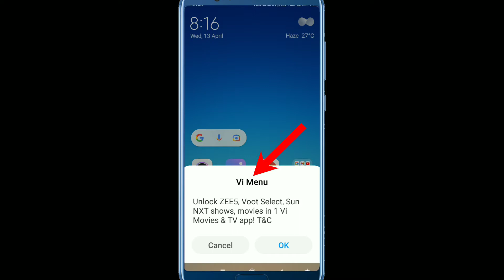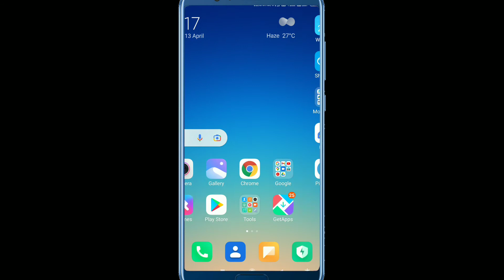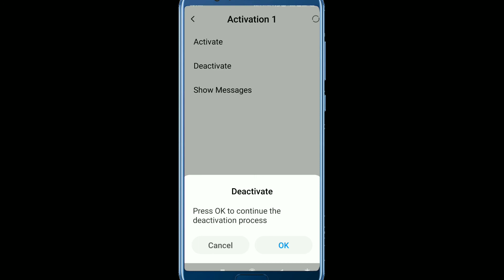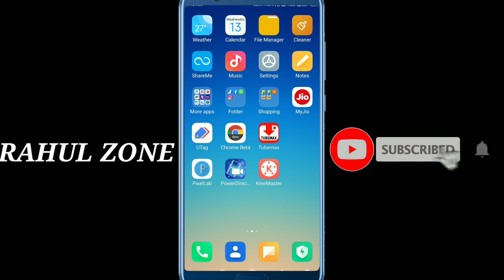How to stop vi flash message | vi sim ke flash message kaise band kare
Vi (वी) screen Flash sms kaise stop kare

 vi pop sms band kaise kare

how to deactivate vi service

vi flash message stop

 how to stop vi flash message

 flash message kaise band kare

 flash sms kaise band kare

 class 0 message idea stop

idea flash message stop

 flash msg kaise band kare

 how to stop flash message in vi

 how to stop flash message in idea

 how to stop idea power message

 how to stop flash message in vodafone

idea flash message kaise band kare

 how to stop class 0 message in idea

idea

 flash

stop

deactivate

0 class

 message

how to stop vodafone flash message

Vi flash sms stop kaise kare

 vi screen flash sms stop kaise kare

vi screen pop up sms deactivate kaise kare

vi flash

vi screen pe sms aate hai kaise band kare

 how to stop vi flash sms

 how to disable flash sms in vi

how to deactivate vi flash service

Vi flash deactivation

vi pop up sms

vi sms stop kaise kare